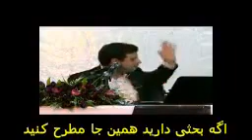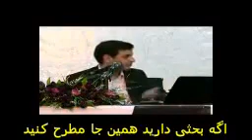مخالفت استاد رائفی پور با اشتغال افسارگسیخته زنان و دختران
استاد علی اکبر رائفی پور از سخنرانان برجسته و محبوب کشور، در این کلیپ به بیان نظرات و استدلال های منطقی در نقد و تحلیل «حضور زن در اجتماع» و «اشتغال زنان» پرداخته است. وی این مسئله را یک توطئه اجتماعی تلقی کرده که در جهت رواج بی حیایی در جامعه ایجاد شده است. استاد رائفی پور، اشتغال زنان و دختران در بحبوبه کم شغلی موجود را باعث بیکار ماندن مردان و پسران و در نتیجه مجرد ماندن دختران و زنان دانسته که در نهایت به ضرر جامعه و کشور تمام خواهد شد.